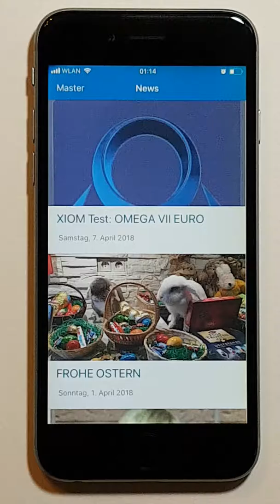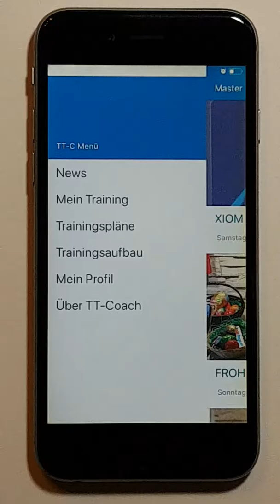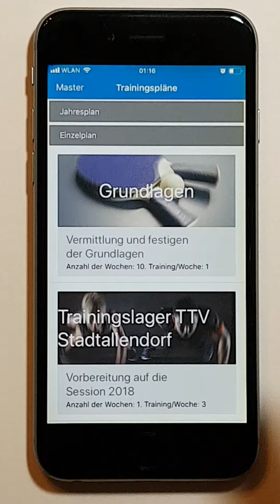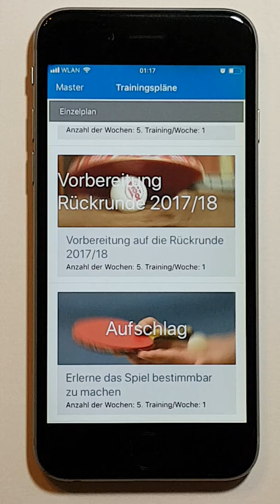Kurze Vorstellung der App TT-Coach